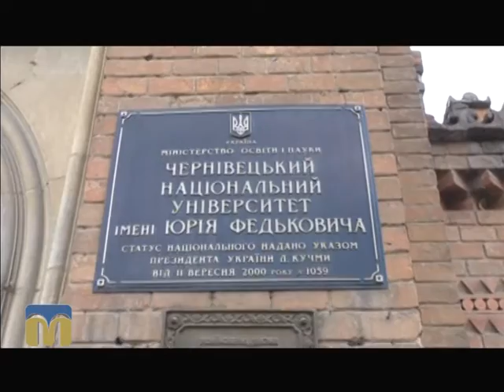Молодіжний клуб 06.12.2015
Тема: "IX міжнародна науково-практична конференція студентів та молодих вчених "Актуальні проблеми зовнішньої політики України".
Гості програми "Молодіжний клуб": Андрій Стригін і Костянтин Селіхов -  учасники конференції.